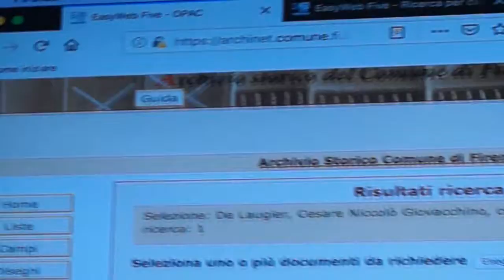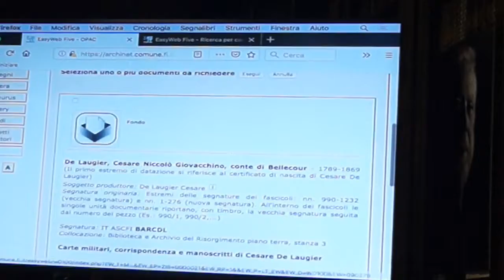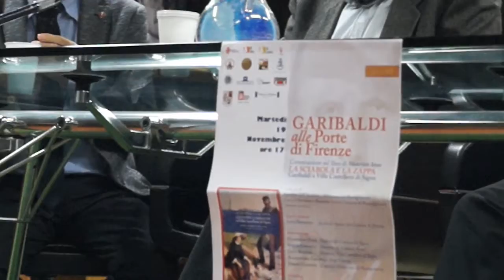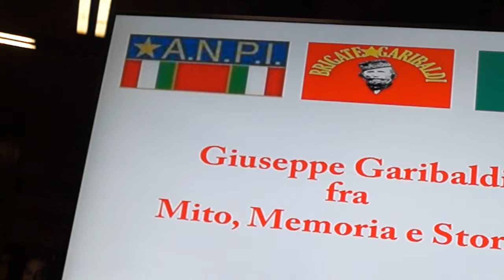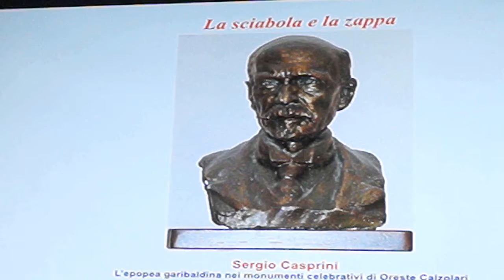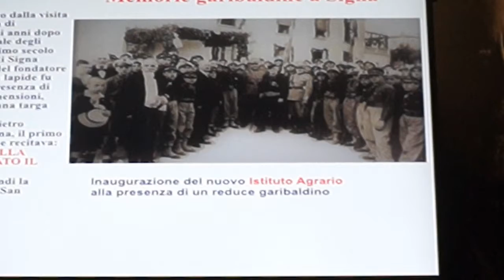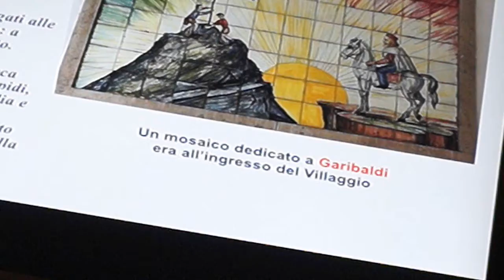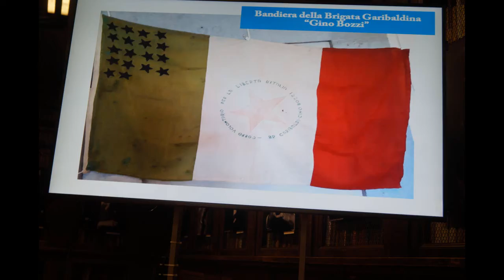GIUSEPPE GARIBALDI A VILLA CASTELLETTI DI SIGNA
LA SCIABOLA E LA ZAPPA - GIUSEPPE GARIBALDI a Villa Castelletti di Signa